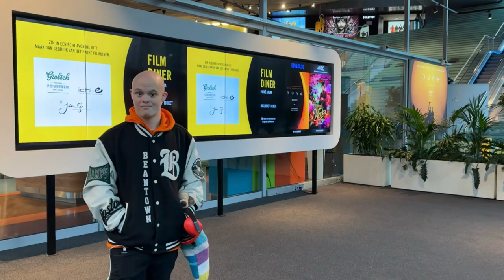Op stap met Wessel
Volg mij ook op Insta: Op stap met Wessel!